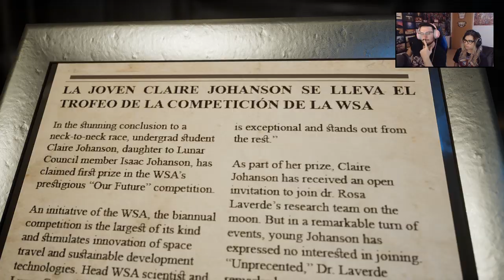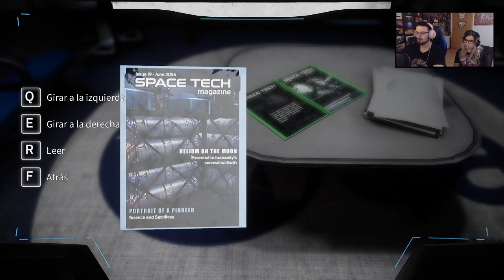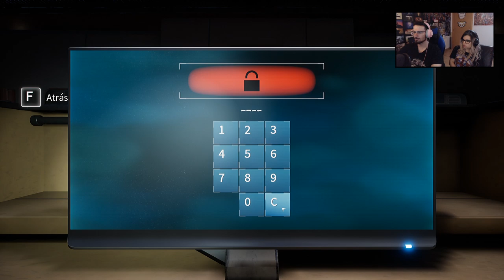SALIMOS al EXTERIOR #3 | DELIVER US THE MOON | Gameplay Español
Salimos al exterior en este gameplay de Deliver Us the Moon en español.

▬▬▬▬▬▬▬▬▬ INFORMACIÓN SETUP ▬▬▬▬▬▬▬▬▬

● CPU: Intel Core i9-9900K 3.6Ghz
● MB: Asus Prime Z390-A
● Rstón: SteelSeries Rival 300
● Cᴀsᴄᴏs: Sades A6
● Micrófono: Blue Yeti
● Fuente Alimentación: 800W Mars Gaming
● Teclado: Newskill seiryu